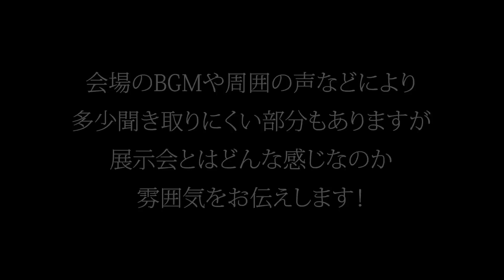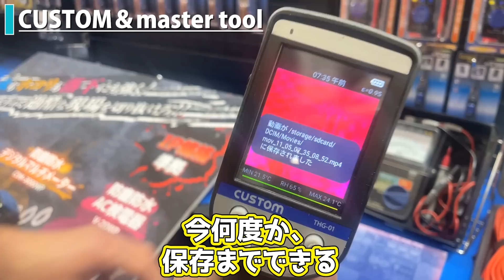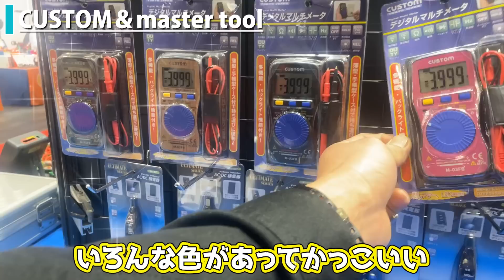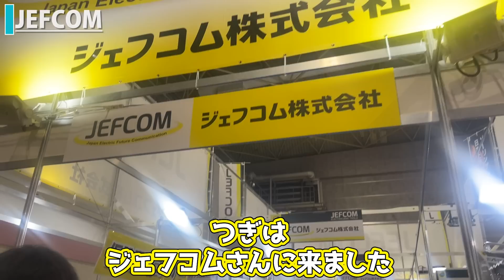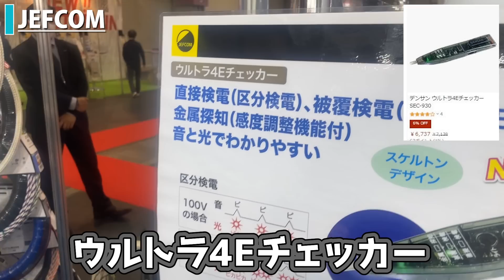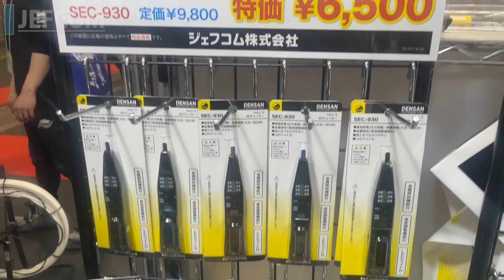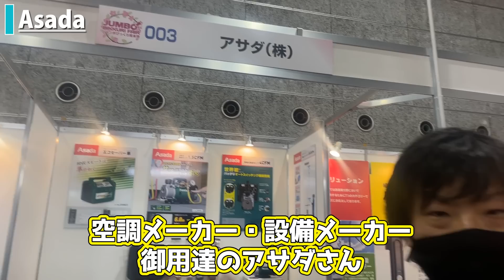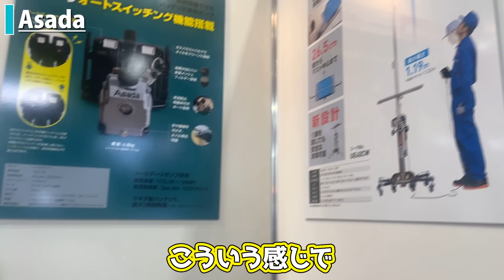【最強検電器】下地探しまで出来る検電器が登場！ジャンボびっくり見本市にはたくさんの珍しい商品がいっぱい！！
今回は
custom
master tool
西田製作所
ジェフコムさんに行ってきました！
検電器最強ですね！！

00:00~03:12 ●CUSTOM&mastertool
03:12~10:51 ●JEFCOM・ジェフコム・デンサン
10:51~12:13 ●西田製作所
12:13~13:57 ●asada・アサダ

●一気に見れる総集編●
【電設業界最大級展示会】マキタ・ハイコーキなど人気メーカーが勢揃いのスーパー展示会(YADEA・KOIUZUMI・TOSHIBA・DAIKO・MARVEL・ウイニングボア・DAIA・フジ矢・VICTO

1話 　電気建設業のお祭り規模最大級ジャンボビックリ見本市に潜入

2話　展示会で電気を勉強する・電気屋見習いも一度は行ってみよう【KOIZUMI・MARVEL】

3話　最強の電動工具とキリを展示会で見つけました。【ウイニングボア・DAIA】

4話　【黒金最強】展示会でも堂々の存在感！フジ矢KUROKIN営業マンにインタビュー！

6話　ぶっ飛んでる社長に出会いました【ジャンボ展示会】コクサイ　ノンタップビス

7話　この商品知ってますか？ネグロスの新製品が便利すぎる。ハヤテク&ヤスリ&カクタス

8話　進化した差し込み型コネクタWAGOがジョイントの常識を変えます！ワゴ&ニックス展示品
9話　この検電器欲しくなる事間違いなし！一石二鳥の検電器が登場！　　CUSTOM master tool ジェフコム

※今回一緒に行ったメンバー